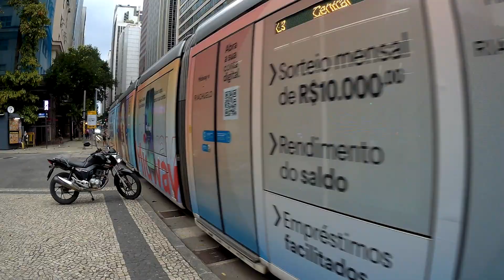Novo apache vip 5 já nas ruas do RJ